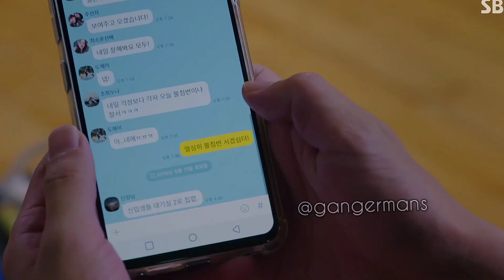Не остановились на пути к мечте и вышли на сцену